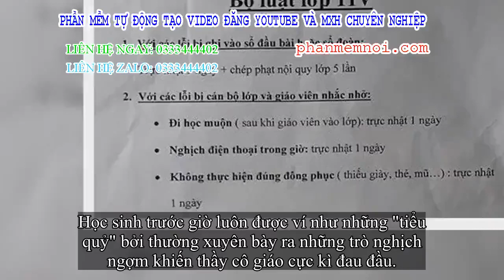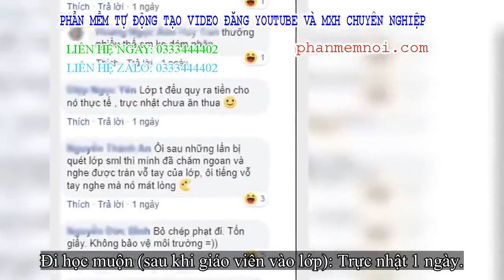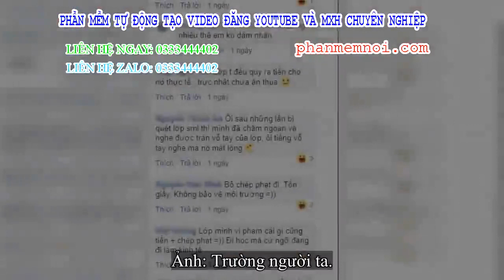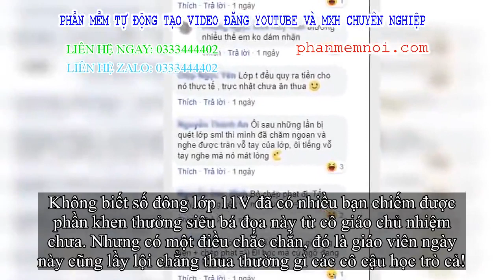✅ Cô giáo đưa ra bộ luật lớp học cực khó đỡ, mắc lỗi thì phạt tới tấp, còn làm tốt thì phần thưởng “